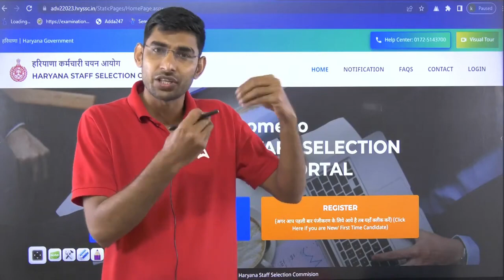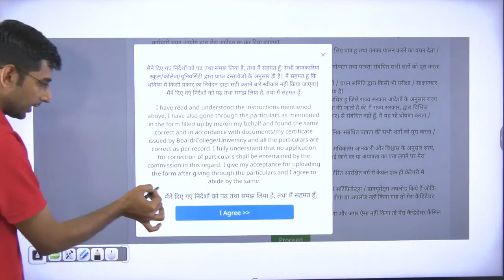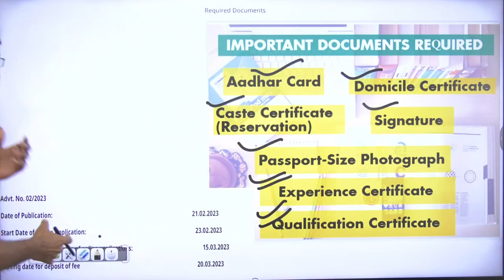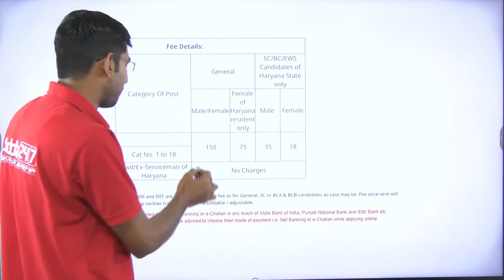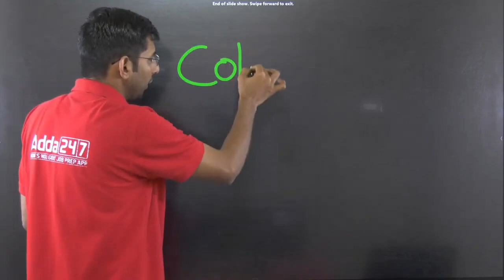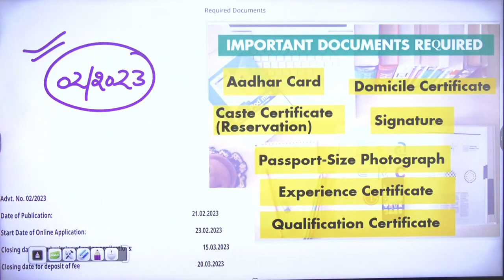HSSC TGT FORM APPLY ONLINE 2023 | HSSC TGT FORM KAISE BHARE 2023 | COMPLETE INFORMATION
Click in this link to fill the form :-

HSSC TGT FORM APPLY ONLINE 2023 | HSSC TGT FORM KAISE BHARE 2023 | COMPLETE INFORMATION | HSSC TGT | HSSC TGT Form | HSSC TGT Form 2023